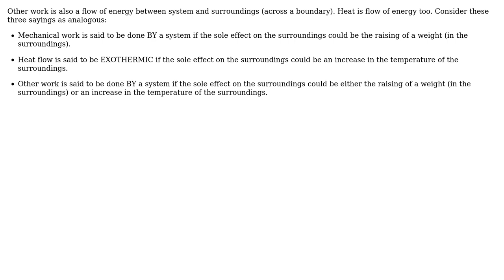Engineering: equivalent deduction of Non-mechanical thermodynamic work